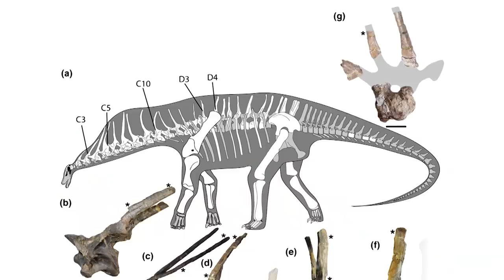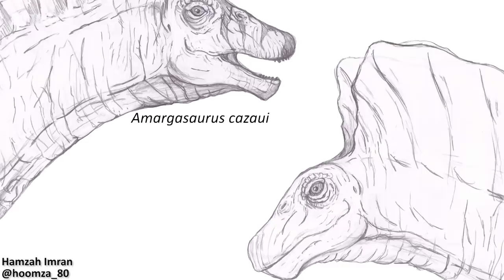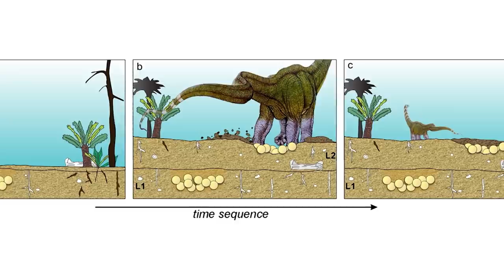What Did Amargasaurus Really Look Like? | 7 Days of Science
This week's news is headlined by the fantastic new discovery of the most distant star ever observed! It's 12.8 billion light years away! Oh, yeah, some stuff about dinosaurs or something too.